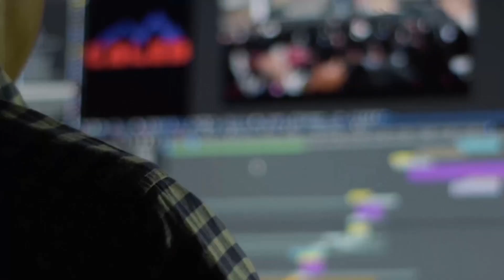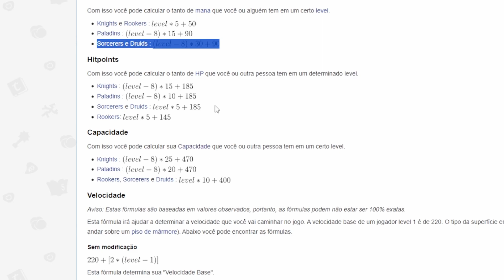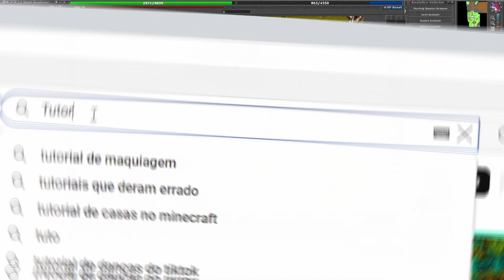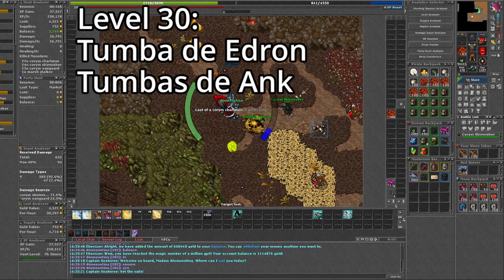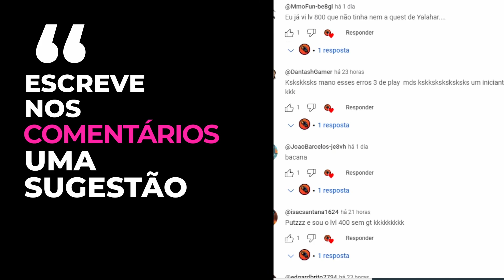🔥🧙[MELHORES HUNTS DE MAGE NO TIBIA]🧊🌱 DRUID E SORCERER SOLO LEVEL 30 50 80 100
Nesse vídeo vamos trazer as melhores hunts de mage para vocês. São as melhores hunts de elder druid e master sorcerer a partir do level 8 até o level 100. Vai ter hunt de level 8- level 15, level 20, level 30, level 50, level 80, level 100.

São hunts solo, de profit, de rush, pra você crescer o seu personagem no tibia.

​👀​👉​💰 REI DOS COINS! O melhor preço para comprar suas TIBIA COINS!

​🤑​👑🎰​ TIBIA BLACKJACK, o site de apostas 100% seguro para apostar suas TIBIA COINS!

📽️🔴 QUER SER YOUTUBER SEM PRECISAR APARECER? LINK ABAIXO.

00:00 SE INSCREVA NO CANAL
02:07 Hunts de Mage Level 8
Minotauros de Darashia
Hunt que dá bestiário, Task e consequentemente grana. Lá você consegue caçar tranquilamente e ainda fazer a task dos 4mil minos e pegar o seu nose ring

Cavernas de Rotworms
Caverna de Darashia
Cave próxima a cidade, muito boa pra rushar ao menos até o level 13
Caverna de Liberty Bay
Caverna alternativa, boa em servidores novos, e dá mais bestiário

03:42 Hunts de Mage Level 13 - 15
Cyclops (Edron, Mistrock ou Thais)
Caçar com Stealth Ring principalmente os Cycs comuns, que não veem invisibilidade. Use exori tera para caçar tranquilo

Stonerefiners (Venore)
Essas criaturas são fracas a gelo, e o exori frigo é liberado justamente nesse level. Você também vai precisar de um stealthring nesse local, e as criaturas dão bastante platinum coins, que são um excelente loot pra mages em leveis iniciais, já que não conseguem carregar muito peso

04:43 Hunts de Mage Level 30
Tumba de Edron
Hunt de Undeads de avalanche. Excelente para bestiário e xp
Tumbas de Ankrahmun
Tumbas clássicas e também são hunts de Undeads de avalanche. Excelente para bestiário e xp

Gargoyle Santuary
O local é uma hunt meta por volta do level 30, pois faz uma excelente xp, faz task da paw and fur society, e dependendo da sua sorte, ainda pode dar lucro

Stonerefiners (Venore)
Ainda com o stealth ring, mas usando avalanches nesse caso. Você vai conseguir muito mais xp com magias de área, matando mais de uma por vez
Coryms da Spikes
Hunt boa pra fechar bestiários diferentes e continuar fazendo uma boa xp por hora

06:37 Hunts de Mage Level 50 - Com SD
Wyrms de Liberty Bay (SD)
Nesse lugar você vai tomar prejuízo de 100 até 200k por hora, dependendo obviamente do ml do seu personagem. Nesse lugar o set lightning é indispensável, e a partir do level 50 você já consegue usar ele todo

Minos de Oramond (SD)
Você precisa ir de utamo vita, de preferência com com imbuement de nivel 3 no helmet e na arma. Essa hunt é ótima pra quem tem pouco tempo e grana pra gastar

Werehyenas (Primeiro andar na SD)
Lá você consegue matar elas na sd também, quando estiver ali por volta do level 55-65. Apesar dessas criaturas terem um dano de morte bem elevado, elas recebem 100% do dano de sd

Lamassu e Sphinx (Issavi)
A hunt fica praticamente do lado do barco de issavi e pra começar a hunt, os jogadores costumam correr para o sul de utamo, até o local onde não existem criaturas, antes da ponte

11:15 Hunts de Mage Level 50 - Tradicional
Cults de Yalahar
Lá é um local que compensa ir pra farmar um pouco se estiver cansado de rush. O local tem bestiário de todos os cults, é perto da cidade, e anda ajuda a bancar os rushs na sd que falei anteriormente no vídeo

12:31 Hunts de Mage Level 60 - Tradicional
Mother of Scarabs Lair
Aqui você consegue fazer 3 tasks de bonebeast e ancient scarab, além de pegar bastante xp. Lembrando que pra maximizar a xp, você vai praticamente ignorar o loot, pegando apenas algumas coisas relevantes

Water Elements (Port Hope)
A hunt consiste em dar danos do elemento energy, e usar uma fishing rod nas criaturas pra tentar conseguir loots mais valiosos. Waves de sorcerer são muito relevantes nessa hunt, e podem ajudar na xp por hora. Druids podem caçar no exori vis, e na thunderstorm quando vier mais de 1 criatura

14:07 Hunts de Mage Level 80 - Tradicional
Spider Lair (GS de Port Hope)
Lá é um ótimo lugar para fazer as tasks da paw and fur society, pois a cave é relativamente espaçosa pra fazer lures e socar gfb.

Werecreatures (Edron)
Level 80 + nessa hunt é extremamente perigoso, então se você não se garante, vai 90+ ou até 100+, dependendo da sua jogabilidade. Obviamente quanto mais ml, mais tranquila sua hunt vai ficar.